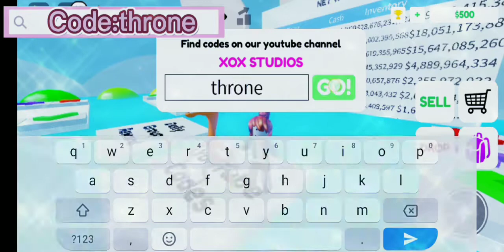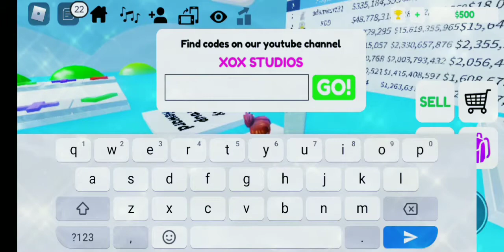15 Codes I Know In Pop It Trading🧸